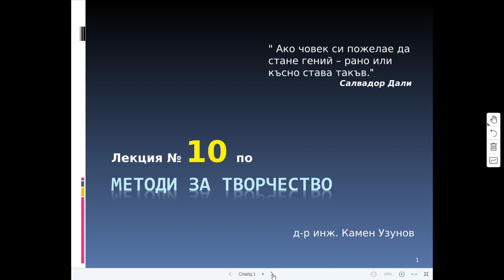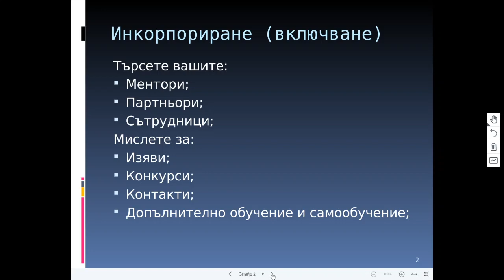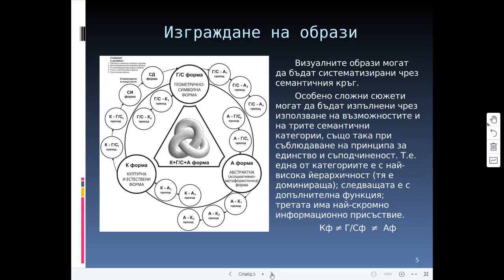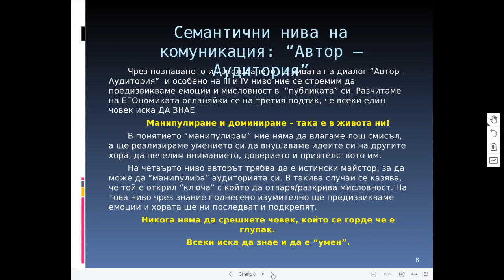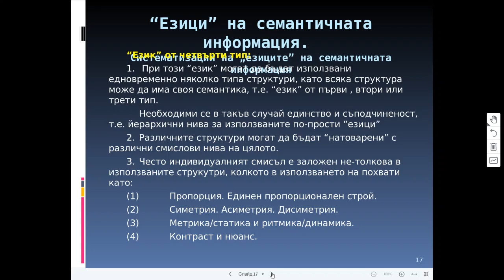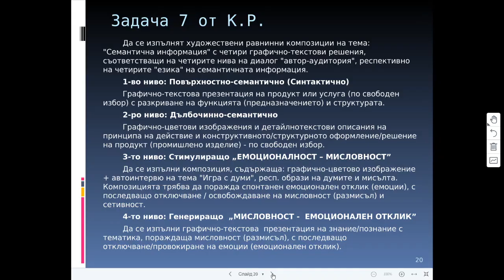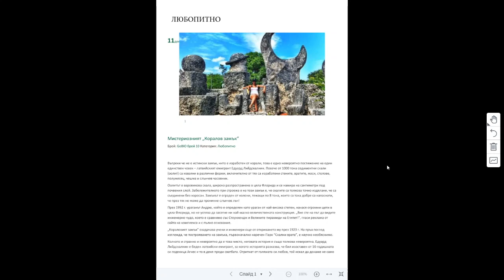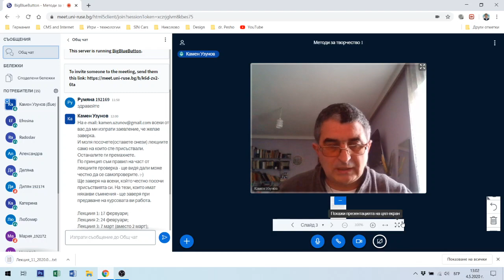Креативно иновационно мислене. Лекция 10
Езици на семантичната информация